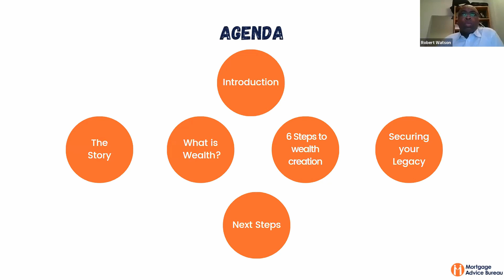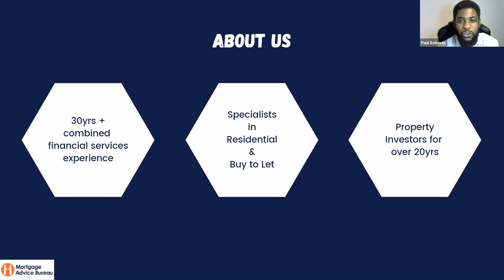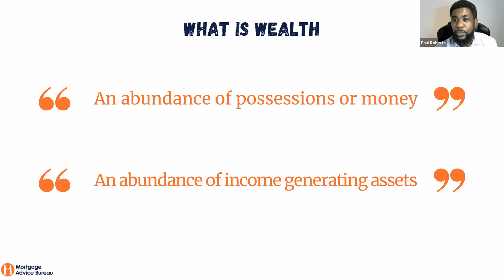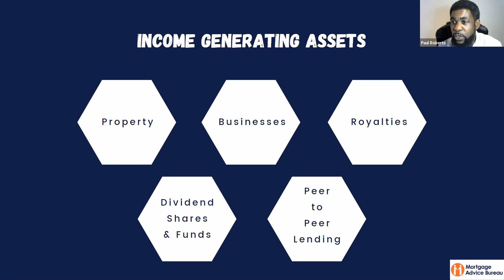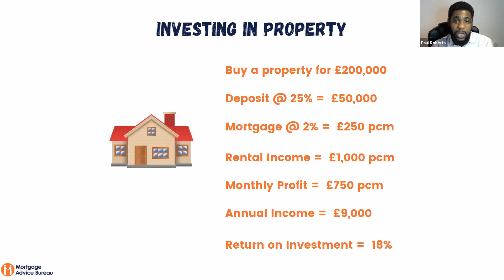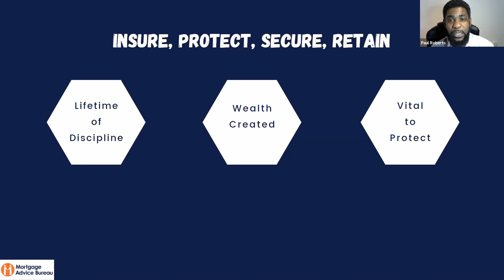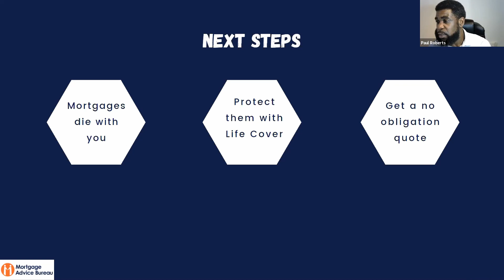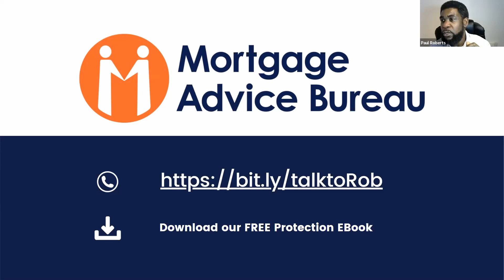Generational Wealth Webinar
How to build a lasting legacy of income generating assets and protect them for future generations.